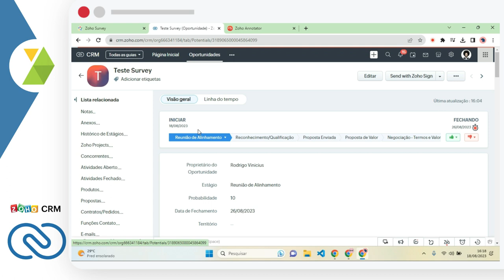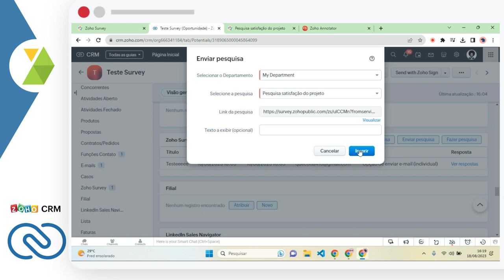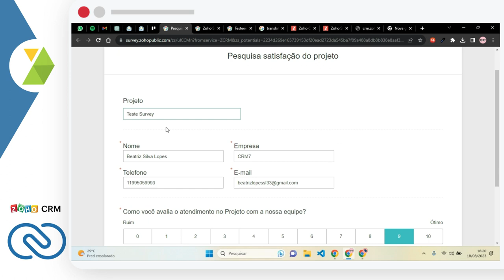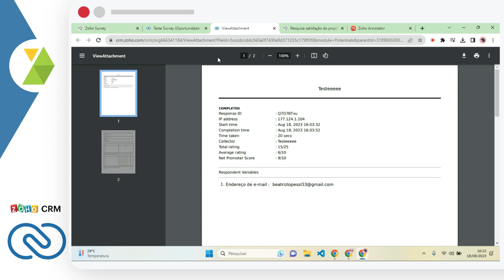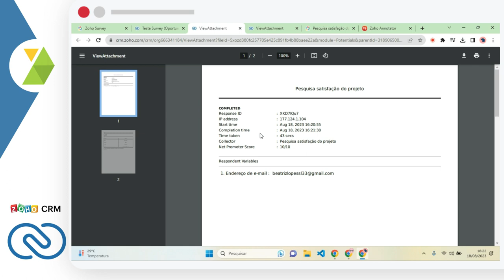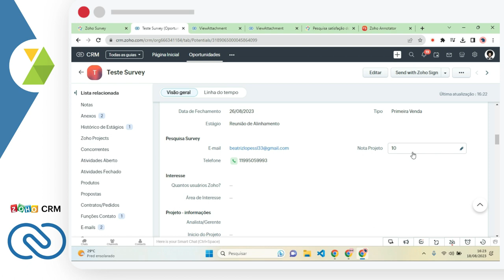Como enviar pesquisas do Zoho Survey por dentro do Zoho CRM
"Potencialize sua Estratégia CRM: Aprenda a Enviar Pesquisas do Zoho Survey diretamente pelo Zoho CRM! 🚀📊 Você já se perguntou como coletar feedback valioso dos clientes sem complicações? Este vídeo exclusivo tem a resposta! Descubra como integrar perfeitamente o Zoho Survey ao Zoho CRM e envie pesquisas diretamente aos seus contatos. Eleve sua compreensão do cliente a um novo patamar, tomando decisões mais informadas e fortalecendo as relações. Assista agora para dominar essa poderosa integração e aprimorar sua abordagem de gerenciamento de relacionamento com o cliente!"